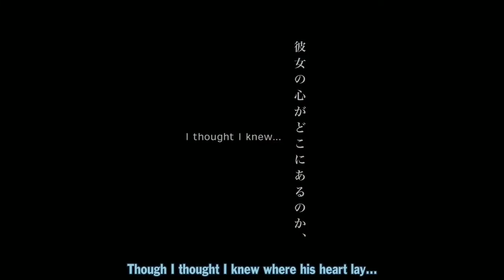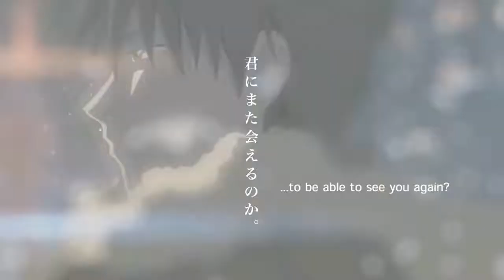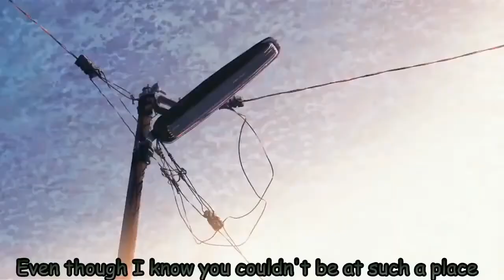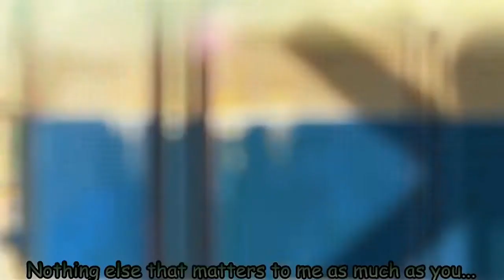5 centimeters per second trailer extended version (One More Time, One More Chance)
5 centimeters per second